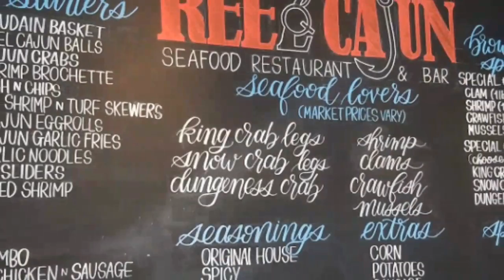Reel Cajun in Garden Grove Open Now! Seafood Gumbo Noodles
Seriously great cajun food. Seafood and noodles are yum. The fish is delish. The seasoning is spot on and can go as spicy and you can take it. Seafood cajun Texas Louisiana style.